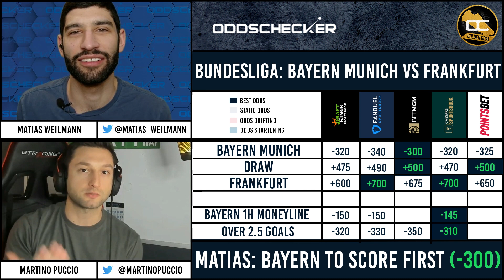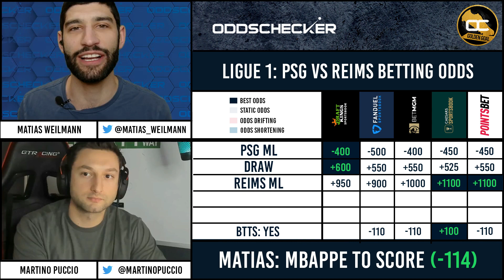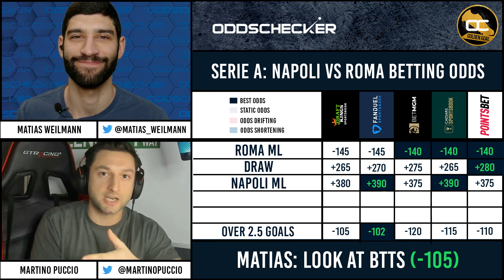Free Soccer Bets This Weekend | Ligue 1 Picks | Bundesliga Odds | Serie A Preview (1/27)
Serie A Picks, Bundesliga Previews, and Ligue 1 Predictions!

The Athletic's Martino Puccio joins "Golden Goal" to give his preview, best bets, and picks for Bundesliga (Bayern Munich vs Frankfurt), Serie A (Napoli vs Roma) and Ligue 1 (PSG vs Reims) action for the weekend!

00:00 Intro
00:45 Last Weekend's Betting Card
01:57 Bundesliga Predictions: Bayern Munich vs Frankfurt Preview
07:05 Ligue 1 Betting: PSG vs Reims Preview
12:15 Serie A Predictions: Napoli vs Roma Preview

Make sure you're taking advantage of all our giveaways this month!

OddsChecker provides up-to-the-second odds comparison across every sport and brings expert picks and analysis to you for free! Make sure you check out daily free picks from all major sports at OddsChecker: